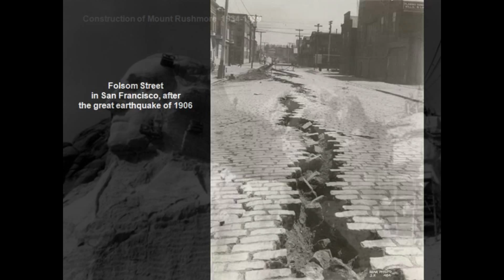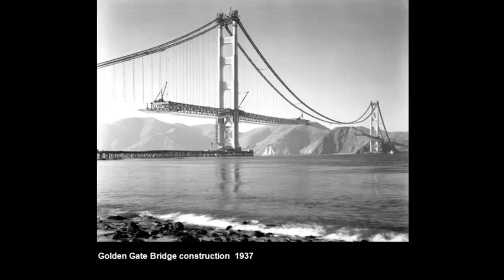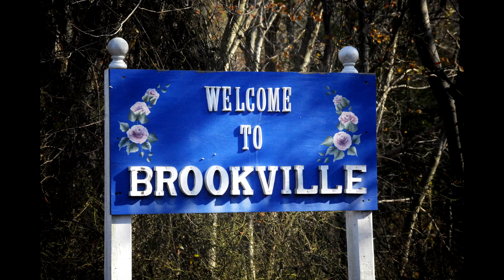historical endmp4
Historical pictures,with Brookvile ending